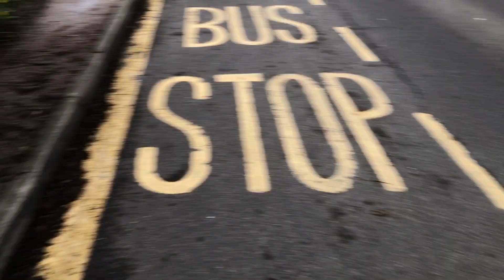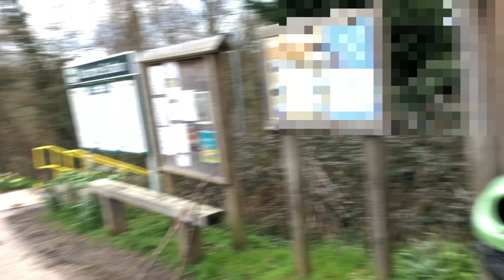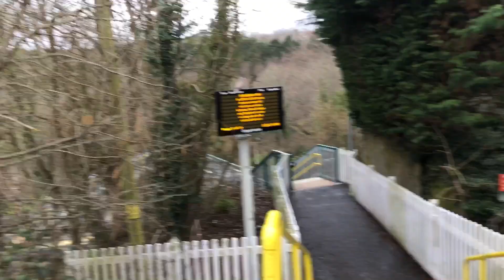ROTINA NOTURNA NA INGLATERRA 🏴󠁧󠁢󠁥󠁮󠁧󠁿 frio 🥶 |estação de trem 🚉 |mão inglesa 🤍 Londres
📷Registrando minha jornada em terras Inglesas.
📍Inglaterra.
Oi gente! Então começa a minha jornada em terra inglesas.
Eu estou realizando meu maior sonho, o sonho que Deus plantou em meu coração há anos atrás! Aqui no meu canal, nunca definir qual seria meu nicho específico porque considero meu canal, conteúdo para ajudar vocês. Lifestyle é o que define meu canal.

Então quero poder documentar cada passo e cada conquista aqui para vocês.

*Rotina noturna na  Inglaterra 🏴󠁧󠁢󠁥󠁮󠁧󠁿 * e se prepara que vai ter vários vídeos! ❤️✨

Beijos.

Se inscreve para não perder nenhum conteúdo.